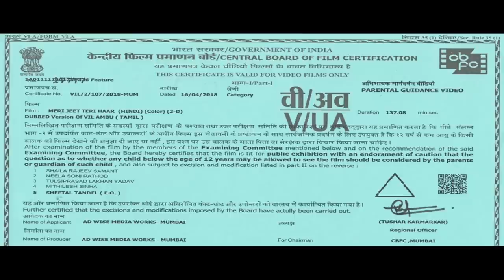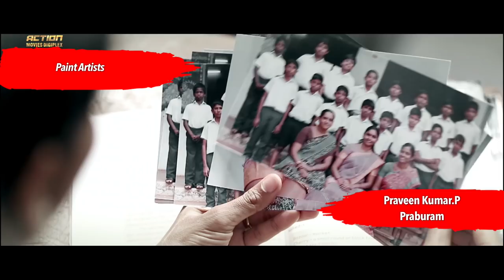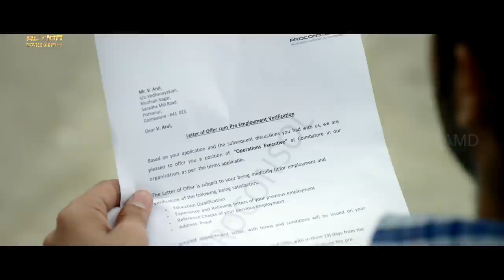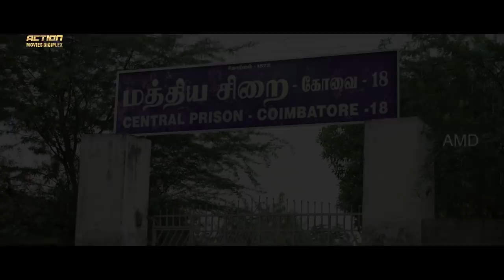VIL AMBU - Hindi Dubbed Full Movie | Sri, Harish Kalyan, Srushti Dange | Action Movie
Presenting Hindi Dubbed Full Movie HD "VIL AMBU" starring Sri, Harish Kalyan, Srushti Dange, Samskruthy Shenoy, Chandini Tamilarasan. Exclusively on Action Digiplex Movies.

Movie Credits:
Directed by  Ramesh Subramaniam
Produced by Suseenthiran,N. Thai Saravanan, A. Nandha Kumar
Starring: Sri, Harish Kalyan, Srushti Dange, Samskruthy Shenoy, Chandini Tamilarasan

Synopsis:
Vil Ambu is a journey of two characters and talks about how humans are responsible for each other's loss or gain. The story is about how the loss of one person becomes the gain of the other.